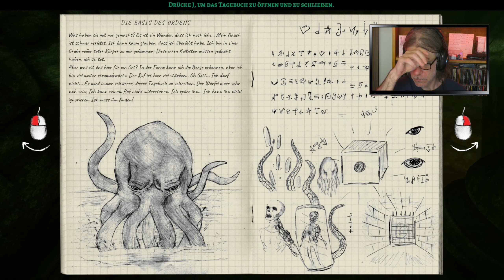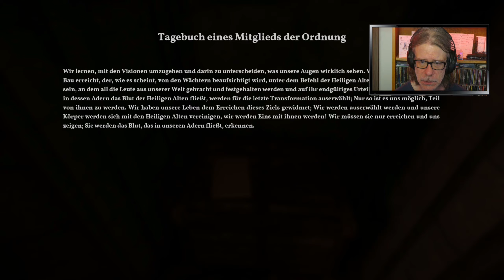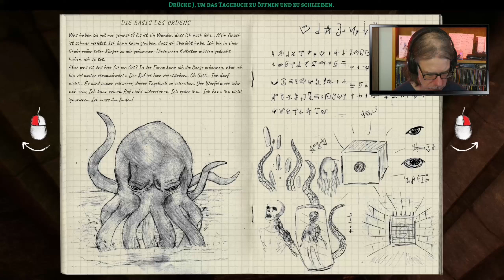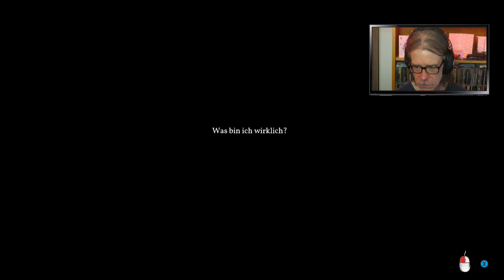The Alien Cube #16: Wir treffen den Ältesten (Ende) [German][Deutsch]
Let's Play [Stream] The Alien Cube von Alessandro Guzzo (2021)